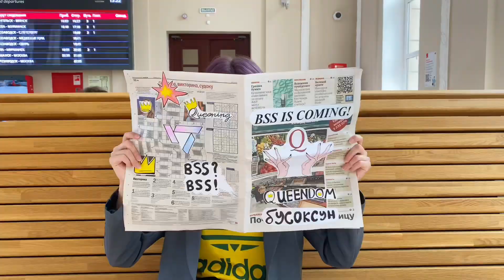[K-POP IN PUBLIC | ONE TAKE ] BSS (SEVENTEEN) - Fighting | Dance cover by queendom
lisa (@lissnesss) — Seungkwan
marie (@shuiskayaa) — Hoshi
nastya (@balashova2791) — DK

backdancers:
lenka (@ggreenforgg)
nare (@mmmnyre)
rina (@1.9jee)
lili (@lilyanderrrr)
seungdoggie (@2bbaek)
juju (@dora_ama)

We are Queendom, cover dance team from Petrozavodsk!! Well met! We are happy to show you our new cover BSS-Fighting! Give us a lot of attention and love! Share it with friends if u like it. See u!